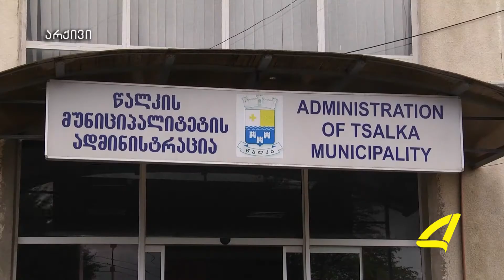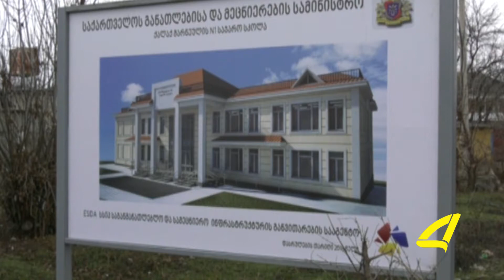აზერბაიჯანულენოვანი ქრონიკა 15-01-2018